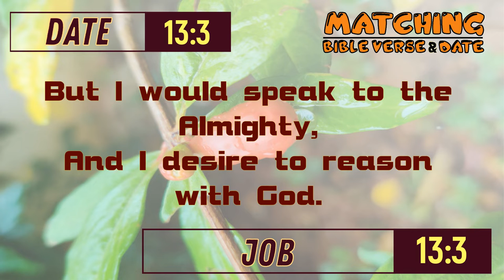Today's Bible Verse | Date 13/3 | Job 13:3 | Matching Bible Verse-Date